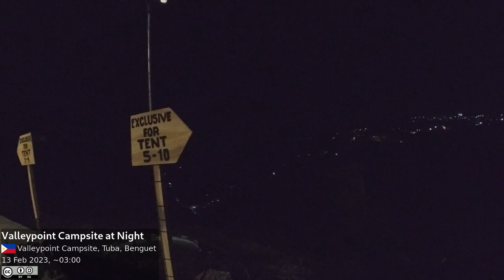[13 Feb 2023] Valleypoint Campsite at Night, Tuba, Benguet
Video of Valleypoint Campsite at night, Tuba, Benguet.